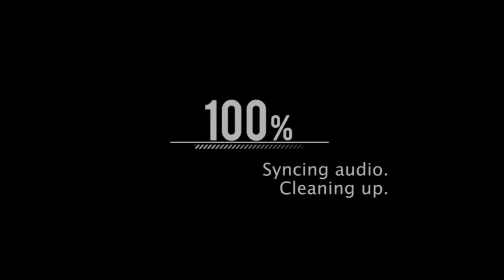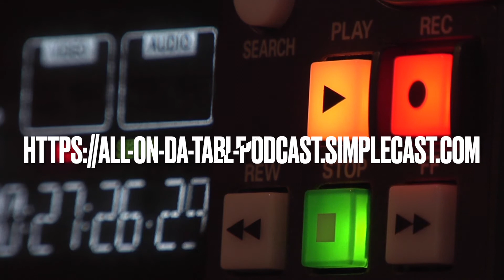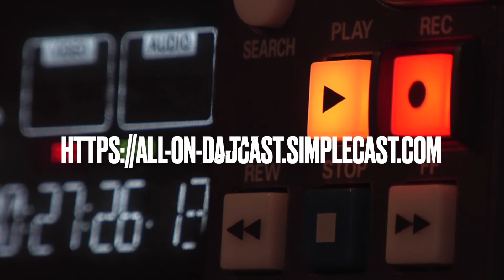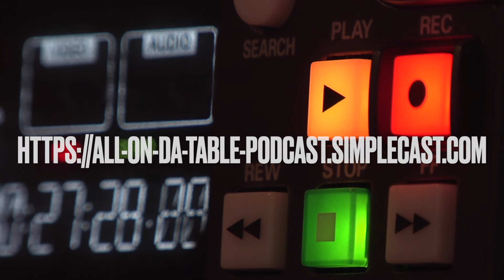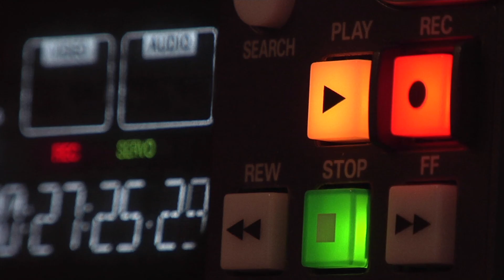Hip Hop Happy Hour Pt.1 - Donda, Jay-Z & Beyonce, Nas, Tupac and More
The team is back in full effect with our first happy hour episode. Joined by Fesse Billz we talk about Kanye West and the Donda album, Jay-Z and Beyonce news, An old NaS diss track surfaces with a jab at Tupac. We play out who would win that battle, plus much more...